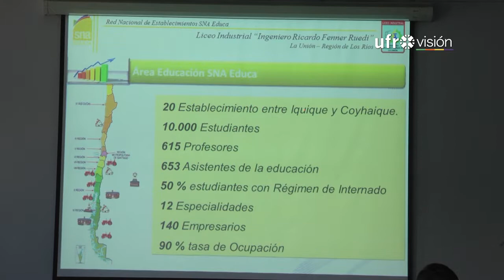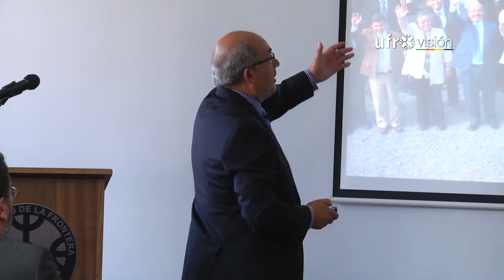Lanzan programa para fortalecer la educación Técnico Profesional de La Araucanía | UFROVISIÓN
En la Universidad de La Frontera se hizo el lanzamiento oficial del proyecto "+ Técnica". Iniciativa orientada al fortalecimiento de la educación media Técnica-Superior de La Araucanía.